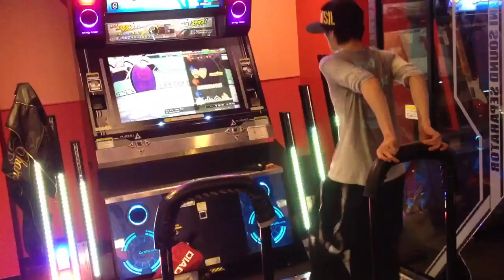Go For The Top(CHALLENGE)2013 Play:BROSONI.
u1-asami is legend.